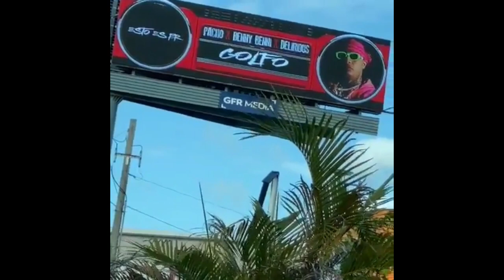89. Pacho El Antifeka, Jay Wheeler, Wisin & Yandel - No Te Veo (Remix) (Preview)